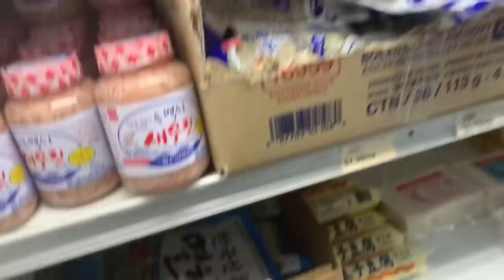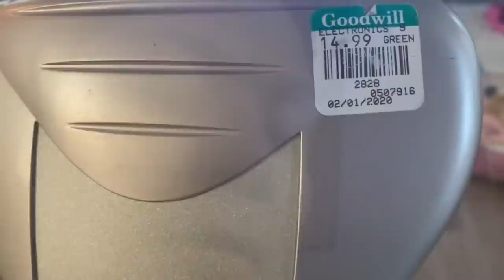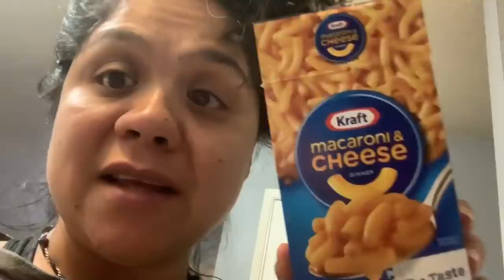Ostiones , El Puti Macaroni , 👀🤣